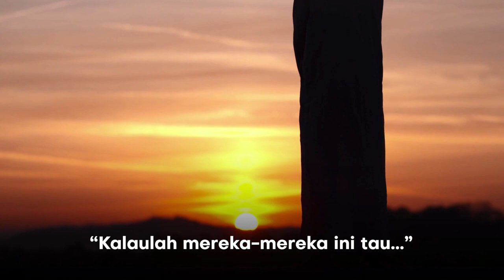Waktu Afdhal untuk Solat Dhuha? Ustaz Mihdhar